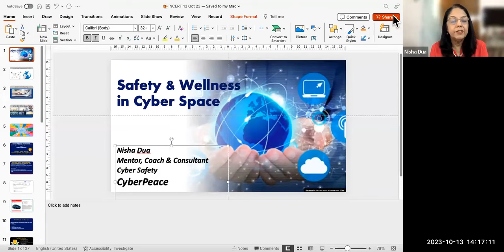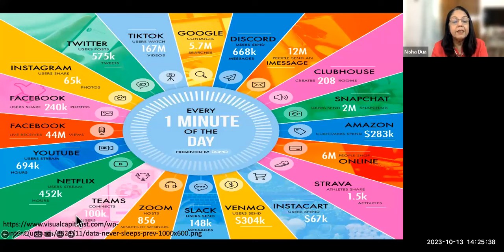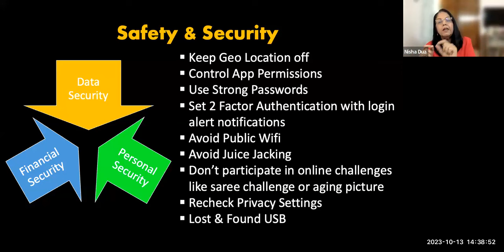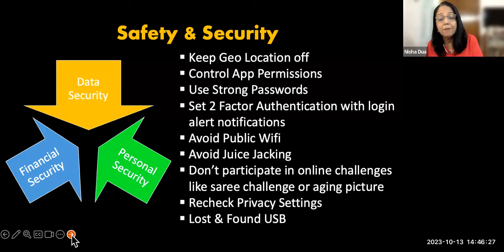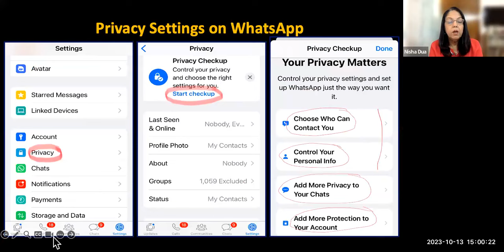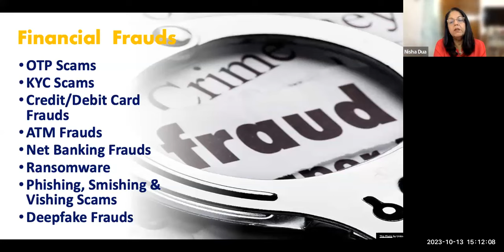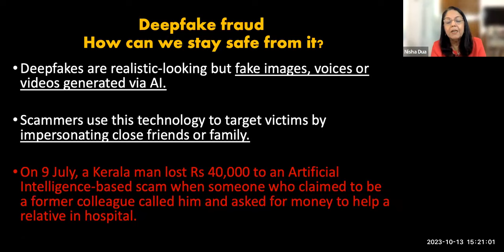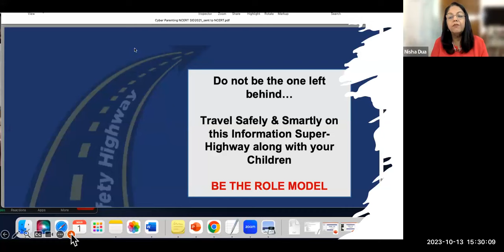Cyber Safety and Security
Online training on Cyber Safety and Security